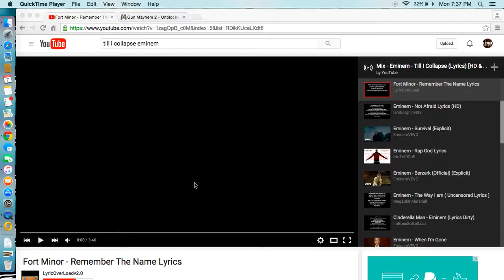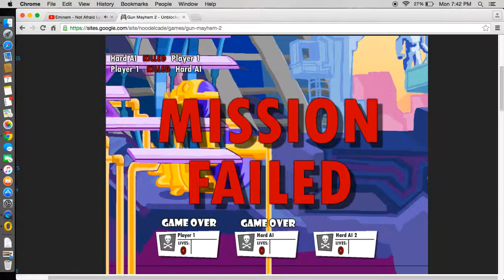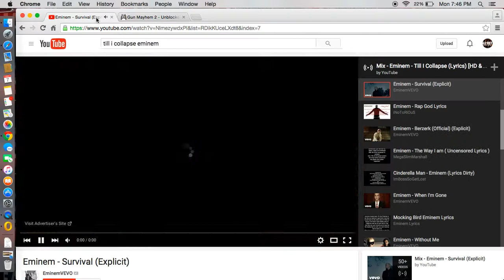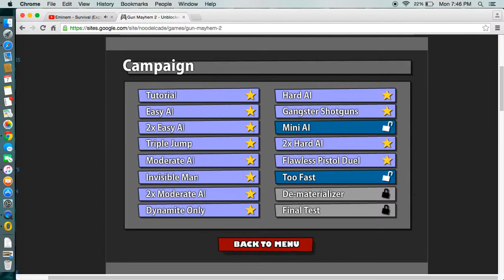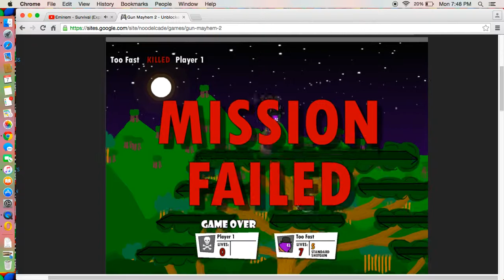gun mayhem part 2